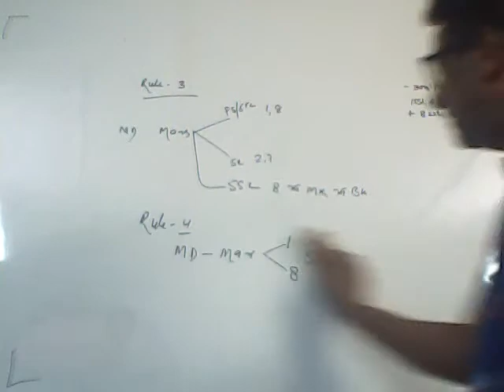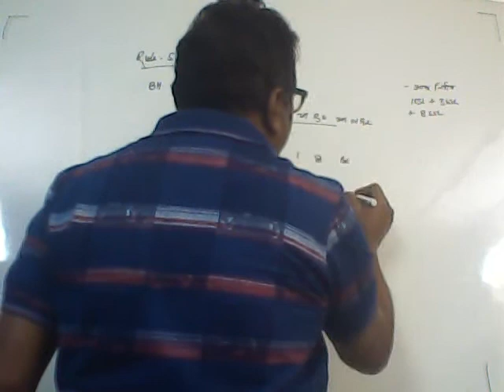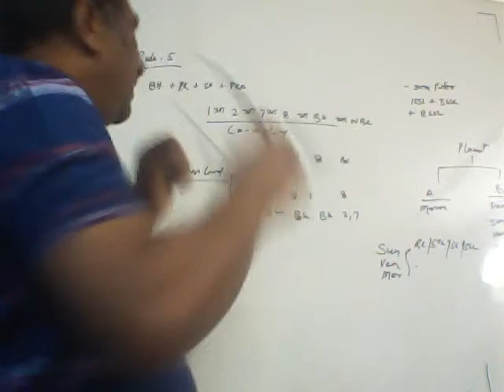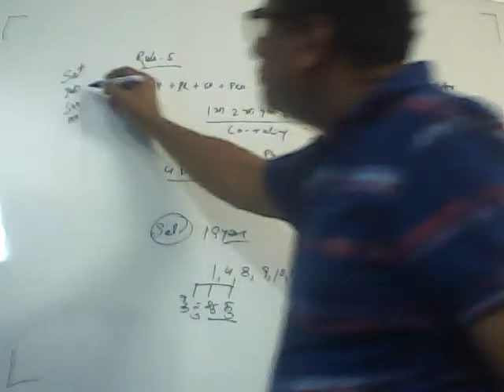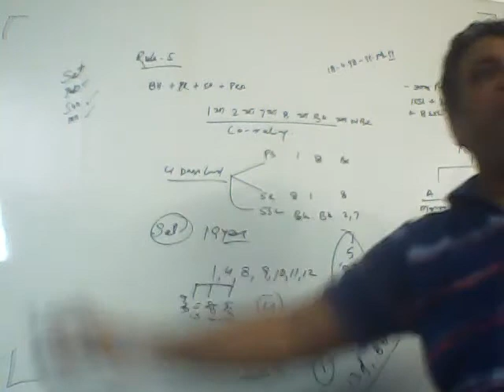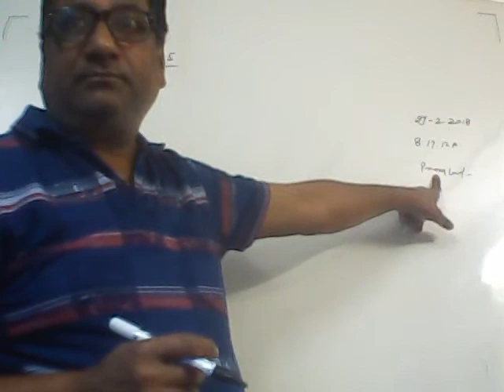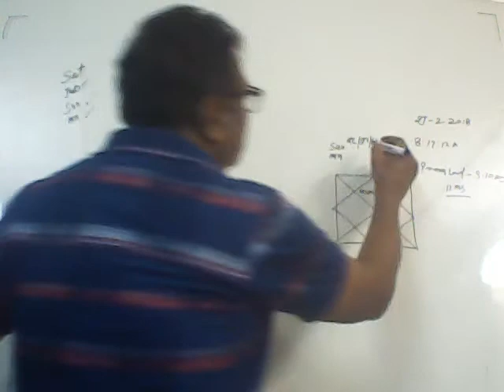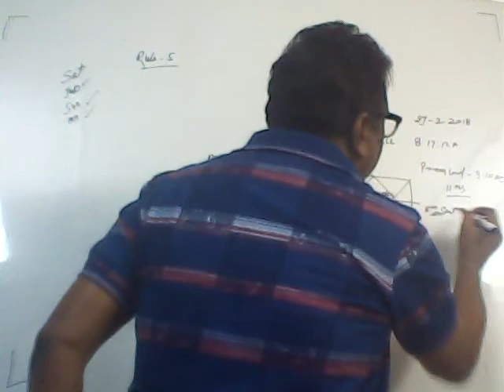Death event Part II By SkAnil (CIL Expert) 9810928289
How to fix dasa lords for event DEATH ? Death takes place in life once. there are some certain rules for selection of Mahadasa lord as well as other Dasa lords. Transit of Saturn , Jupiter , Sun ans moon must signify death. watch this video...